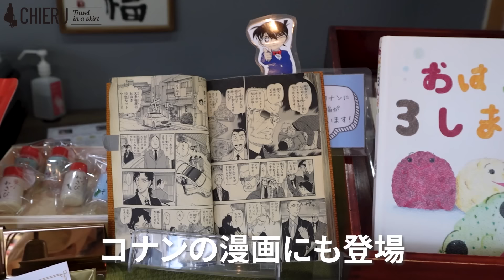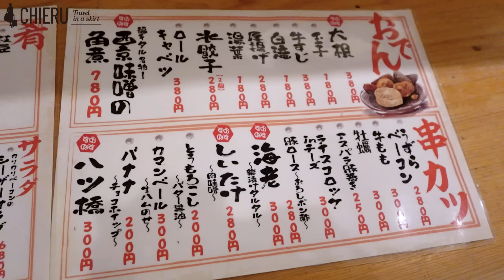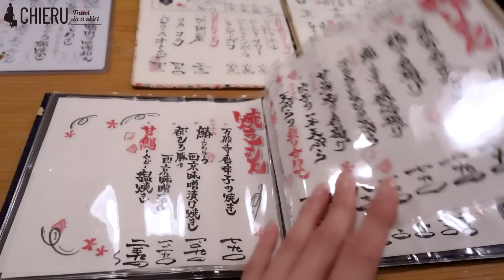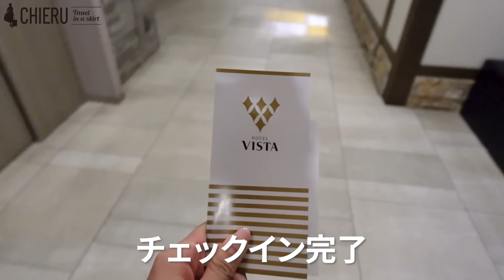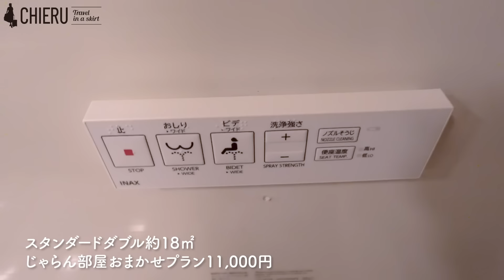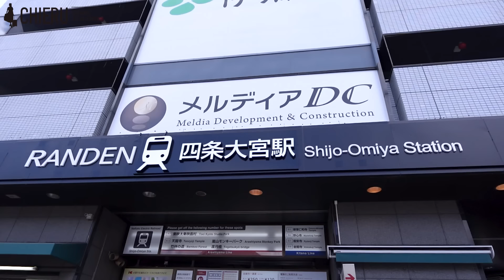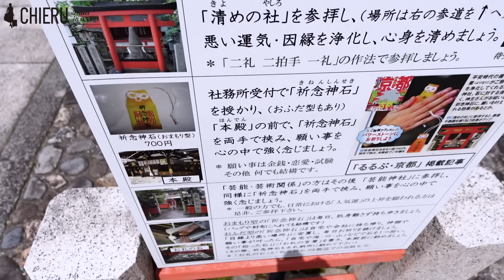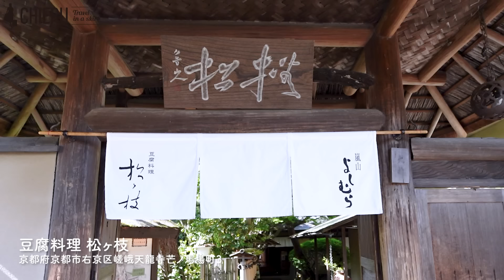【女子旅】気の赴くままに京都で食べて飲んで癒される旅【京都グルメ】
今回は京都グルメ旅！
祇園から河原町、先斗町、嵐山でスイーツからごはん、お酒も楽しみました☺️
気の赴くままに神社に行ったりやはり京都はいいですね✨✨
車折神社にお礼参りもできたし楽しい旅でしたー！

スカートで旅するCHIERU 宛